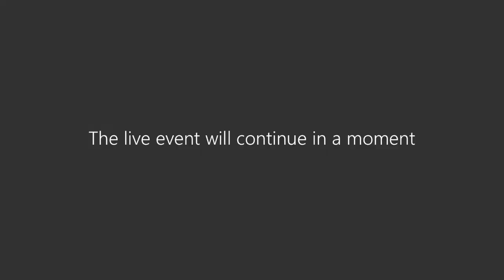Türkiye'de Spor Hekimliğinin Gelişimi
Fenerbahçe Üniversitesi Spor Bilimleri Fakültesi tarafından düzenlenen ve Spor Bilimleri Fakültesi Dekanı Prof. Dr. Kamil ÖZER ve Spor Bilimleri Fakültesi Dekan Yardımcısı Dr. Öğr. Üyesi Beyza AKYÜZ'ün  de katılım gösterdiği ve moderatörlüğünü yaptığı “Türkiye’de Spor Hekimliğinin Gelişimi” konulu etkinlik gerçekleştirildi.

Türkiye’nin ilk spor hekimlerinden biri olan Prof. Dr. Emin ERGEN’in konuk olarak katılım sağladığı etkinlikte Emin ERGEN, spor hekimliği uzmanı programının detayları ve bugünlere nasıl süreçlerden geçerek geldiği, spor hekimliğinin önemi ve şu anda spor hekimi sayısının yeterli düzeyde olmadığı konularına değindi.

Etkinlik içinde bulunduğumuz pandemi dönemi koşullarında olimpiyatların nasıl bir sürece doğru ilerlediği ve olimpiyat ekiplerinin yarışmalar sırasında arka planda nasıl önlemlerle çalışacağına dair kendi düşüncelerini aktaran Emin ERGEN’in sporculara ve sporcu hekimi olmak isteyenlere verdiği tavsiyelerle sona erdi.